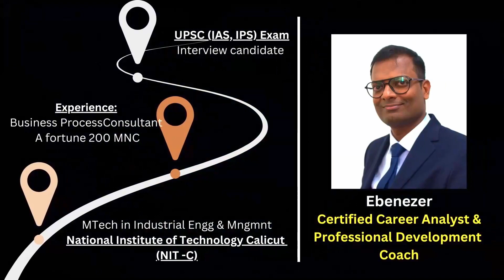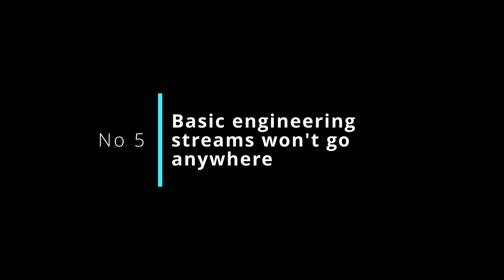Engineering students will achieve more after watching this video | Career opportunities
Download Career Directory with details about 160+ career streams after school

Should you go for engineering? Who are engineers? What is the relevance of engineering to society and the world? Are there enough opportunities for engineering students? How to find career interest within engineering? Are conventional engineering fields like civil engineering, mechanical engineering, electrical engineering,
electronics engineering, etc., relevant today? How will Industrial Revolution 4.0 change career landscape in engineering? What should an engineer from tier 2 and tier 3 engineering college do to achieve big in life?

3. Details about GATE
4. Strategy to prepare for GATE

Lack of Confidence in Engineering Students to Achieve Success? Here is a trick to help you!

These are the questions answered in this video.

There is great lack of confidence and proudness among engineering students today!

There is lack of clarity about future, many engineering students look for non - engineering jobs. We hear of engineers who leave their jobs and become something else. There are many who make memes and stand-up comedies making fun of engineers and engineering as a discipline.

When I meet students, I see this tendency in the society has affected the morale of Engineering students to a great extent.

This video breaks several myths that exist in the society and also talks about how a student can excel and develop his / her skills to achieve success.

Don't have clear direction about your career? Stuck in your career?
Book a 1-on-1 session for career counselling, career growth, resume writing, psychometric analysis etc.,